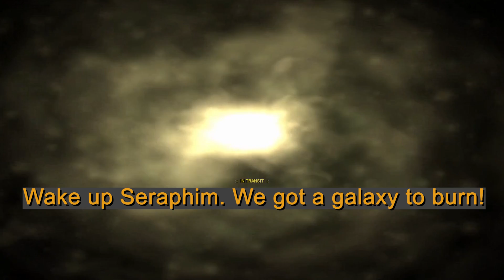Seraphim Art Online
i have officially fixed cringe art online

- now with 100% more Supcom.